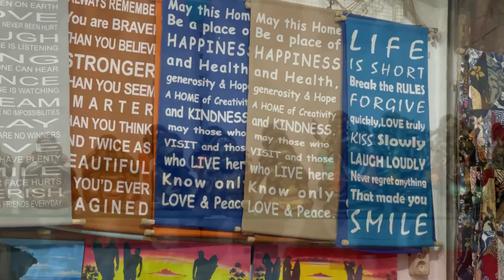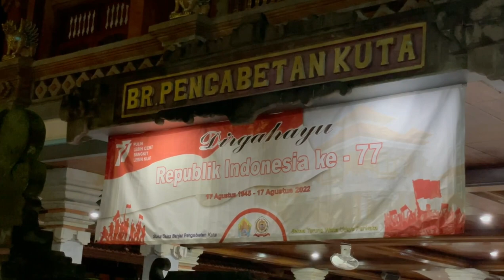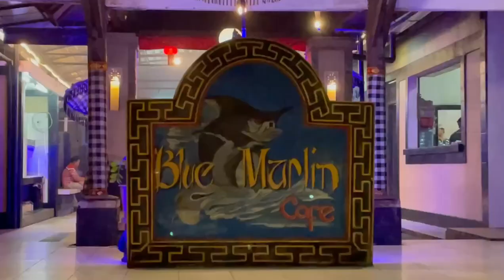🇮🇩 What happened in Bali after sunset | Bali at night time | Bali Indonesia 2022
Exploring what is happening in Bali after Sunset, amazing dinners on the sea side, Balinese singers and dancers, and the same atmosphere for chill and tranquility.

Hello, and welcome back, for a new video, from around the World. 🌎🌍🌏
Today we'll explore the wonderful Island of Bali, in Indonesia, after sunset. You will see exactly how it looks like Bali, at night time, now, in 2022, what is the atmosphere and what is happening.

If you liked this video, please support, so that I can come up with more ideas and better videos for you.

Welcome back to 21st Century International Nomad, your favorite Travelling vlog, to find best places, where to feel ALIVE.

Recorded: iPhone 12 Pro Max
Created by: Valent 21st Century International Nomad ▃▃▃▃▃▃▃▃▃▃▃▃▃▃▃▃▃▃▃▃▃▃▃▃▃▃▃▃▃▃▃▃▃▃▃▃▃▃

Thank you for visiting the channel, appreciating your support and have a great wonderful day!